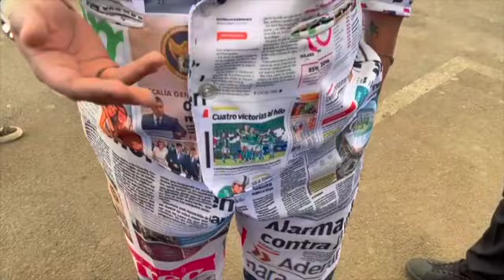VISTE REGIDORA "VIOLENCIA" EN SEGUNDO INFORME DE ALEJANDRA GUTIÉRREZ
EÓN, GTO.- Vistiendo un traje confeccionando con “notas rojas” de los medios de comunicación, la regidora de Movimiento Ciudadano en León, Lucía Verdín Limón, se manifestó contra la violencia, la inseguridad y la transgresión de derechos que, según ella, se han recrudecido durante el gobierno de la panista Alejandra Gutiérrez.